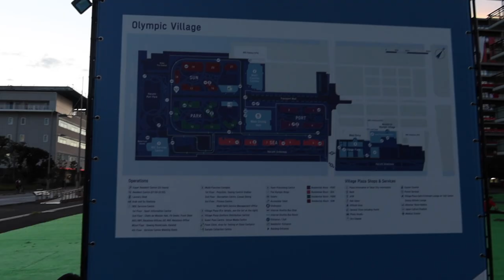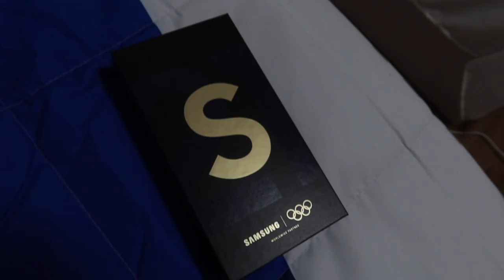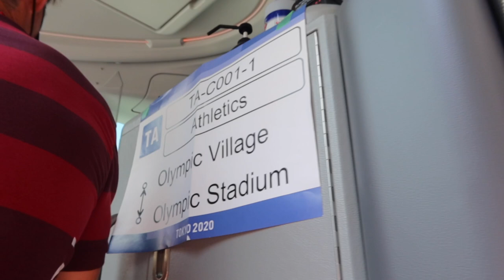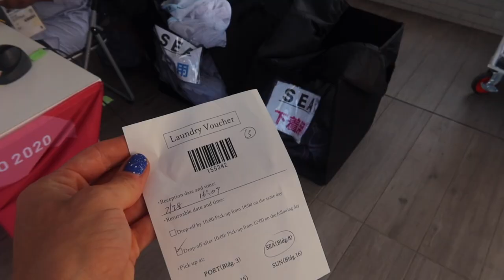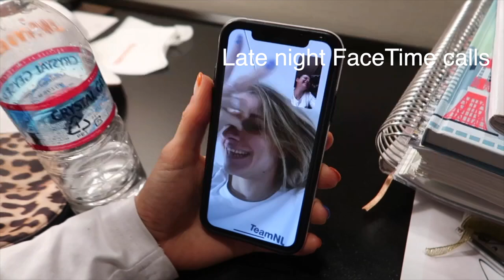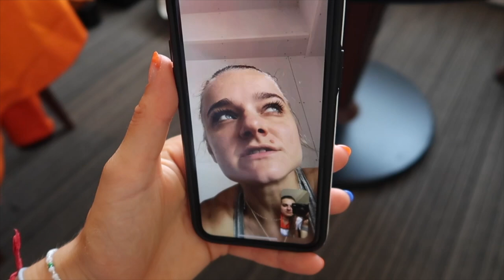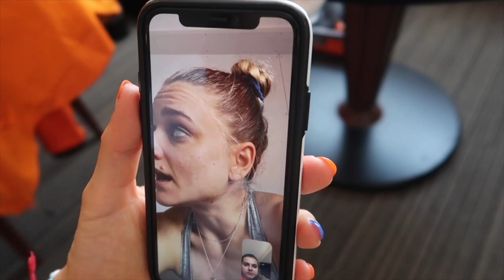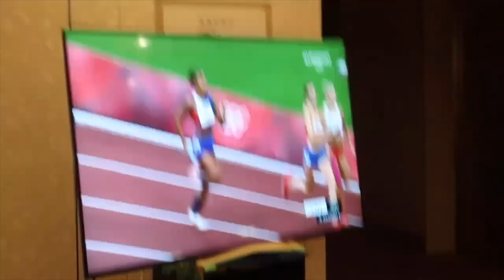VLOG #87: INSIDE THE OLYMPIC VILLAGE & 4TH AT OLYMPIC FINAL 🇳🇱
You want to support us and our Channel a little extra? Press the 'thanks' button next to the video. We would be very grateful for the support!

THE OLYMPIC GAMES HAS FINALLY STARTED! Take a look inside the Olympic Village: the cardboard beds, gifts and the dining hall. Also, we started our Games with the Mixed Relay and what a nerve wrecking final it was! 😱 We were soooo close by getting on the podium, but we got 4th in the end. But the Olympic Games are not over yet!

We'd love you to come along on our Olympic experience!

Love,
Laura & Lisanne